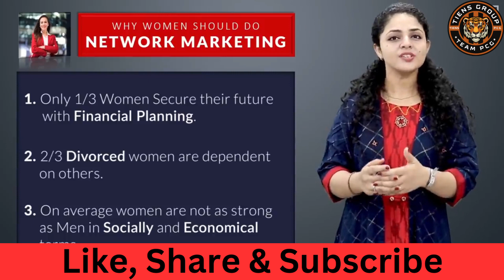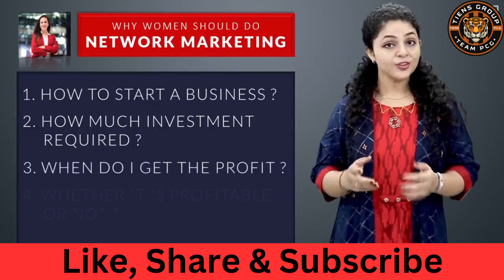Why Network Marketing important for Female | महिलाओं को नेटवर्क मार्केटिंग क्यों करनी चाहिए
महिलाओं को नेटवर्क मार्केटिंग क्यों करनी चाहिए